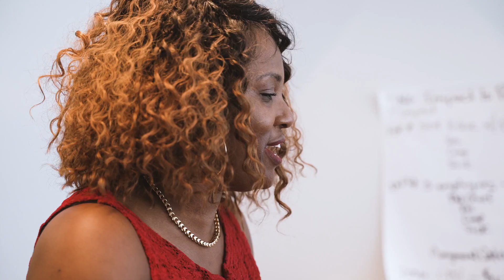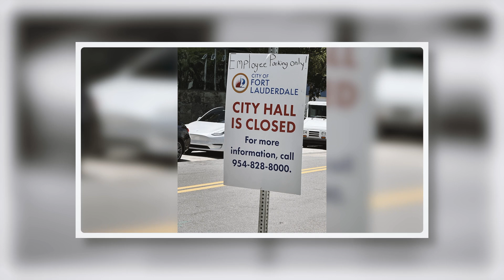Cybersecurity Upgrade: Veeam Powers Fort Lauderdale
In this video, explore how the City of Fort Lauderdale significantly enhanced its cybersecurity measures and disaster recovery processes using Veeam's advanced solutions. Learn about the challenges they faced, the strategies they implemented, and the outstanding outcomes achieved through their partnership with Veeam.